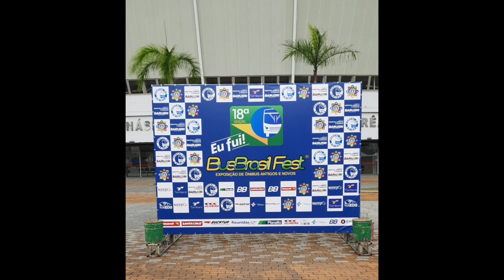18ªBBF Higer Azure A12 BR da Higer - Portal da Mobilidade